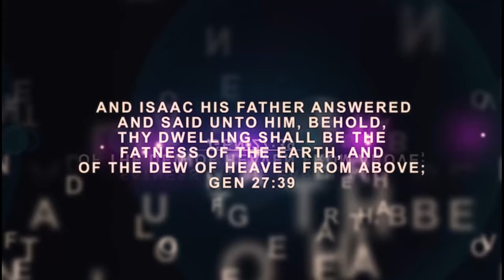IRI OWURO (Morning Dew) 28th June 2024 with Babasebioba